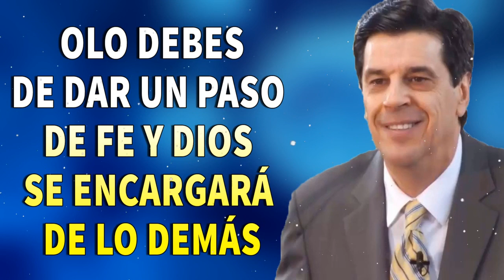Josue Yrion 2023 - Hoy Declaro Yo Conquistaré Todo Lo Que Dios Ha Preparado -Josue Yrion Evangelismo